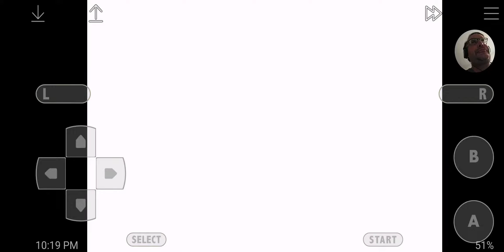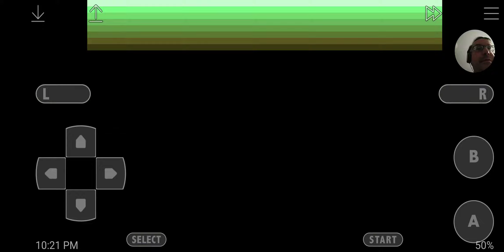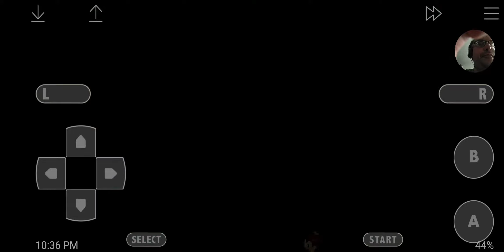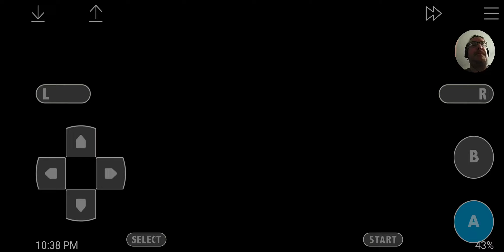Pokemon Emerald-Episode 1- Yukaio's Journey into the great Beyond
Well Yukaio had an action packed first night in Hoenn, he receives his first Pokemon battles his new friend May,What a night folks, next Yukaio continues his journey join him next time to discover what he does next